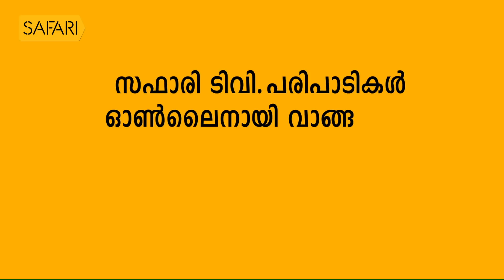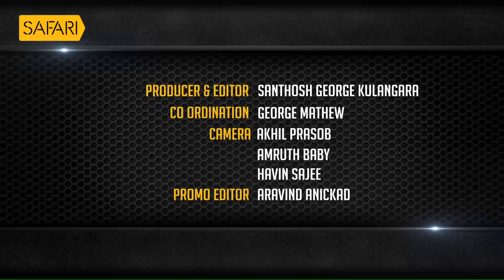പ്രസംഗം കുത്തകയാക്കിയവര്‍ക്കുമുന്നില്‍ ഒരു പ്രസംഗം | Justice Cyriac Joseph 8 |Charithram Enniloode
കേരള നിയമസഭയിൽ പ്രസംഗിച്ച അസുലഭനിമിഷത്തെ കുറിച്ച് ജസ്റ്റിസ് സിറിയക് ജോസഫ്  |   Justice Cyriac Joseph about the golden oppurtunity he got  to deliver a speech in Kerala Legislative Assembly.
Justice Cyriac Joseph EPI 8 | Charithram Enniloode Episode 1267

|| ANTI-PIRACY WARNING ||